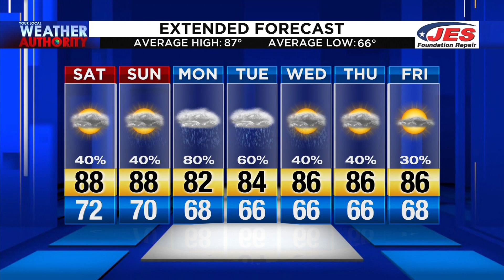Saturday Morning Video Forecast 8-1-20 AM